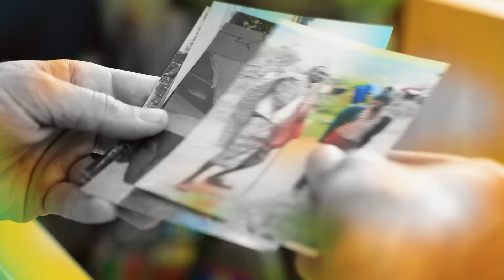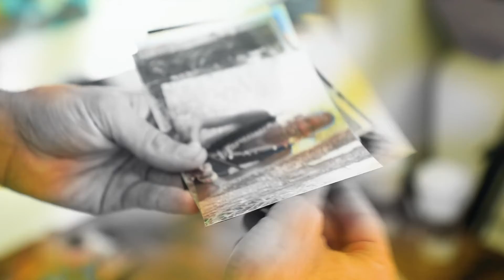Valérian Lenud en Baga 06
Valérian Lenud, es un artista urbano francés nacido en 1990. Ahora instalado en la Ciudad de México después de una década de viaje, Valérian desarrolló una estética que combina composiciones figurativas con un estilo pop-graffiti, visto a la par en la calle y en las galerías. Con una gran compasión y admiración por la gente, su trabajo puede ser visto como un espejo de nuestra humanidad.